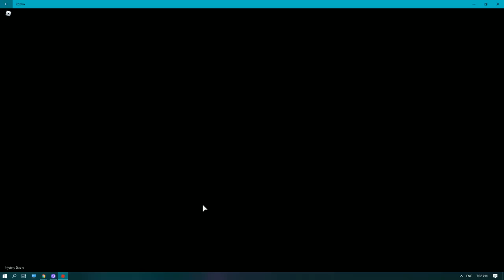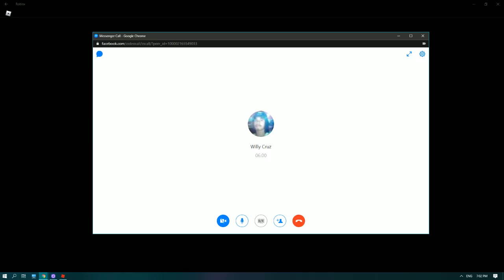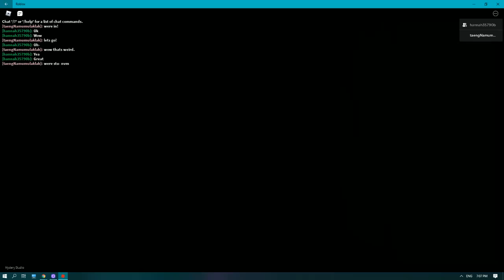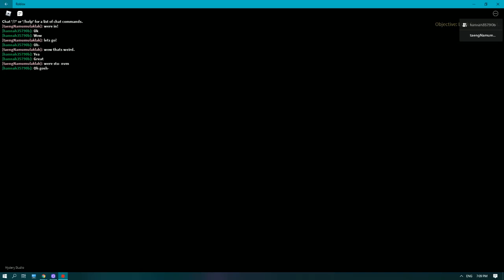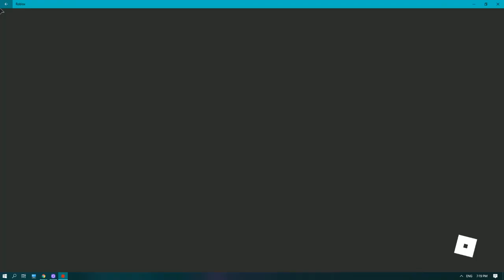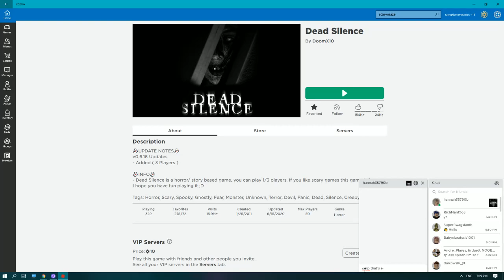i played the most scariest game in roblox...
hehe... i just pretend to not be scARED CAUSE I MIGHT DIE liek and swubsribe!